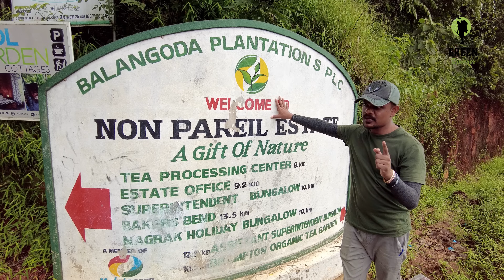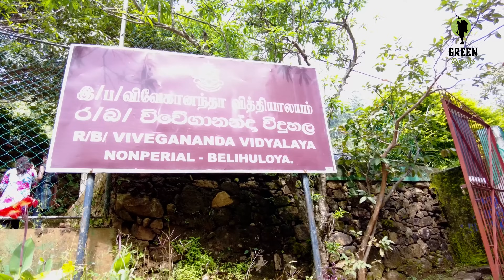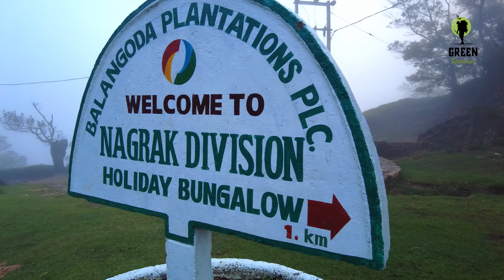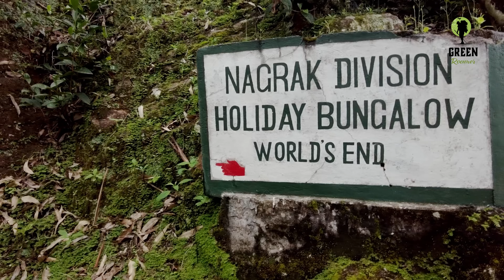නන්පේරියල් වත්ත හරහා නැග්රැක් බංගලාවට I Nagrak Bungolow Via Nonpareil | Belihuloya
නන්පේරියල් වත්ත හරහා නැග්රැක් බංගලාවට I Nagrak Bungalow Via Nonpareil | Belihuloya
Nagrak Holiday Bungalow I  nagrak bungalow belihuloya I belihuloya I Sri Lanka

Located 7,000 ft above sea level, at the highest elevated village in Sri Lanka, Nagrak Bungalow borders Horton Plains and marks the end of the World's End trail. The Bungalow is a peaceful respite marrying colonial charm with modern amenities.

➜ DJI Osmo pocket 3 and 2
➜ DJI Drone mini 4 combo
➜ Voice recording - DJI M1 Mic

Morning Thoughts by Hotham

🎵 Track Info:

Title: Morning Thoughts by Hotham

Aggressive Cinematic | Virus by Alex-Productions
 • Powerful Cinematic Midtempo Backgroun...